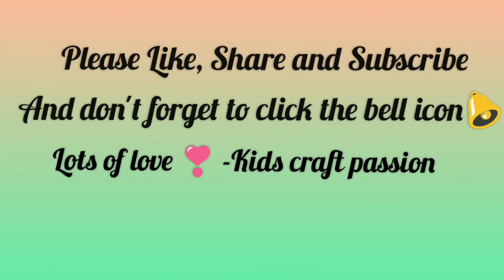How to make a beautiful butterfly | very easy | kids Craft Passion. Sanjukta Pakrashi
Kids Craft Passion
Sanjukta Pakrashi

In these video I'll be showing you people how to make a beautiful origami butterfly 🦋.

what is butterfly?
Butterflies are beautiful, flying insects with large scaly wings. Like all insects, they have six jointed legs, 3 body parts, a pair of antennae, compound eyes, and an exoskeleton. The three body parts are the head, thorax (the chest), and abdomen (the tail end).

The butterfly's body is covered by tiny sensory hairs. The four wings and the six legs of the butterfly are attached to the thorax. The thorax contains the muscles that make the legs and wings move.

Thankyou 🙂